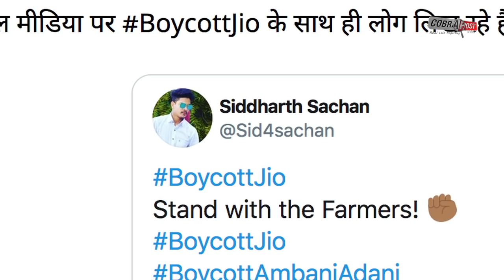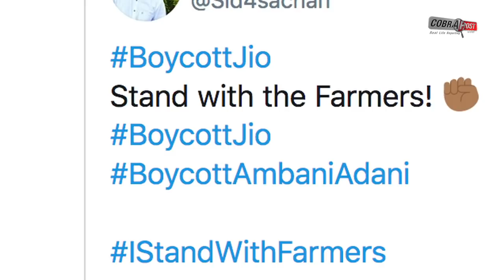किसानों की अपील के बाद जियो को नुक़सान | Cobrapost